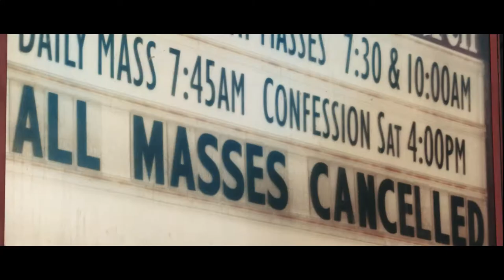Arizona | Chicago | Minneapolis | Unconstitutional Official Trailer